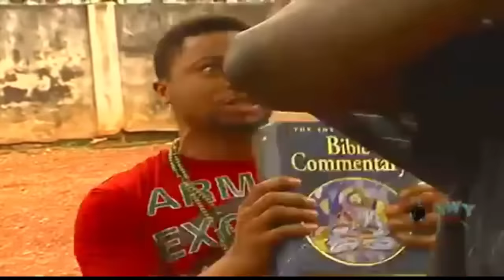THE HE-SHE MARRIAGE FULL MOVIE - BEST OF MIKE GODSON & NGOZI EZEONU LATEST NIGERIAN NOLLYWLOOD MOVIE